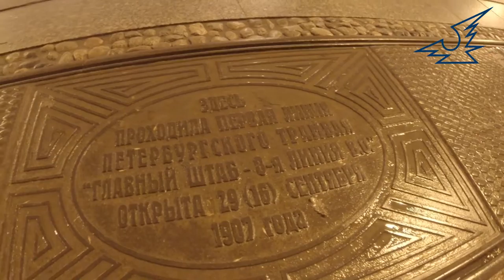30.12.в Питере. Прогулка по Дворцовой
Перед началом светового шоу на Дворцовой площади мы успели погулять и полюбоваться шедеврами архитектуры: Эрмитаж, Исаакий, Адмиралтейство...